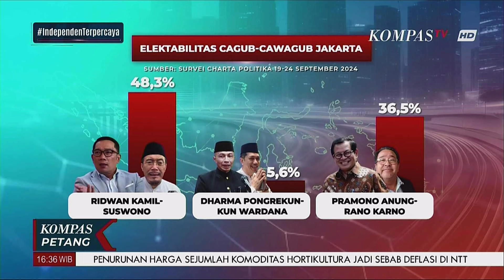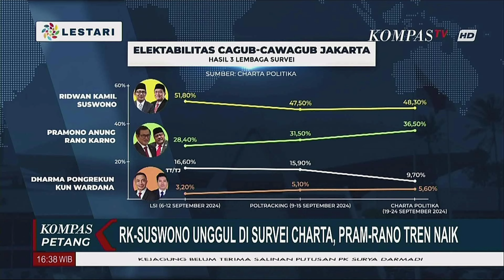Pilgub Jakarta, Survei Charta Politika: RK-Suswono Unggul, Pram-Rano Tren Naik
KOMPAS.TV - Survei Charta Politika: RK-Suswono Unggul 48%, Disusul Elektabilitas Pram-Rano 36% dan Dharma-kun 5,6%.